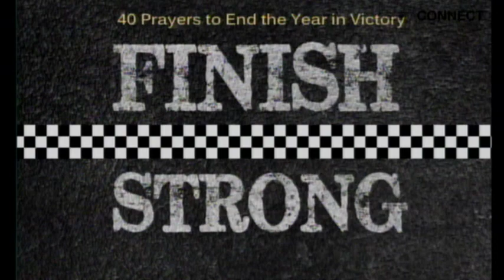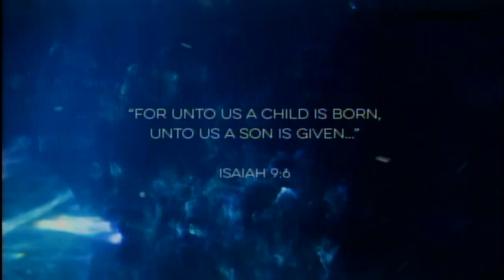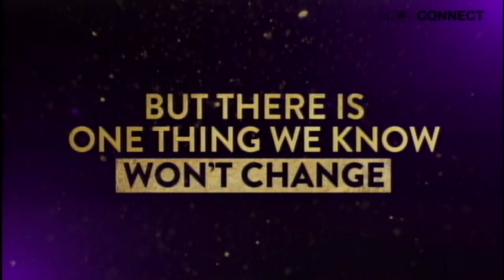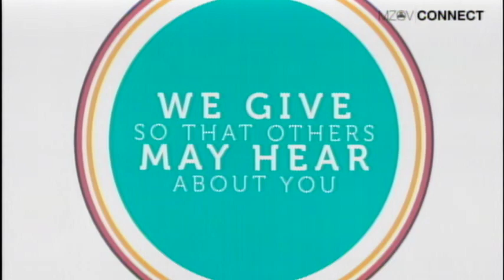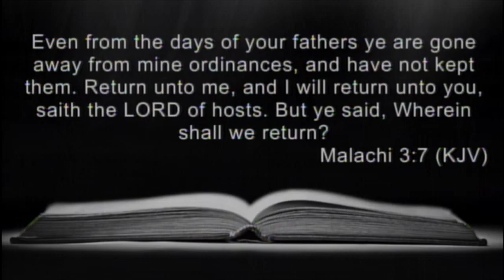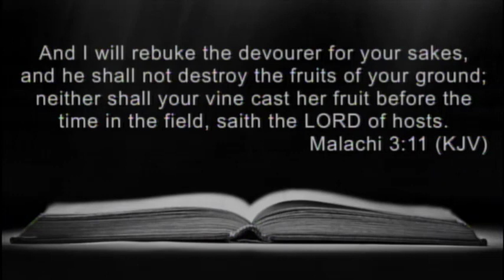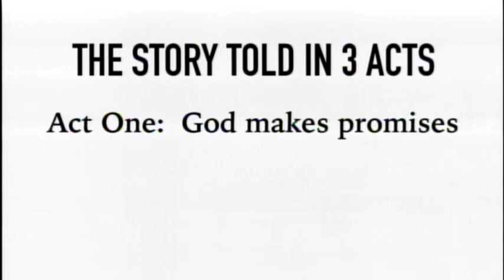Sunday Sermon 9a - GOD the Promise Keeper